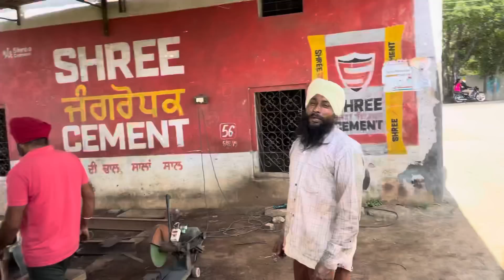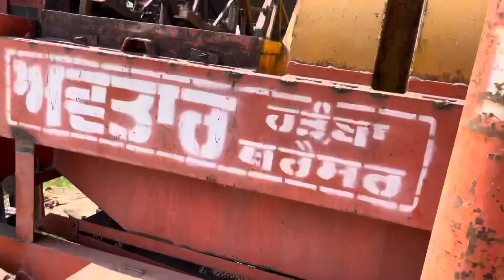ਆ ਗਿਆ ਸੀਜਨ " ਅੱਜ ਕਰਾਇਆ ਹਾੜੱਬਾ ਗ੍ਰੀਸ " ਭੂਰੀ ਲਾਓ ਹੁਣ ਸੀਜਨ ਕਣਕ ਦਾ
ਆ ਗਿਆ ਸੀਜਨ " ਅੱਜ ਕਰਾਇਆ ਹਾੜੱਬਾ ਗ੍ਰੀਸ " ਭੂਰੀ ਲਾਓ ਹੁਣ ਸੀਜਨ ਕਣਕ ਦਾ  @AMAN MAHAL VLOGS   @JaanMahal video ​